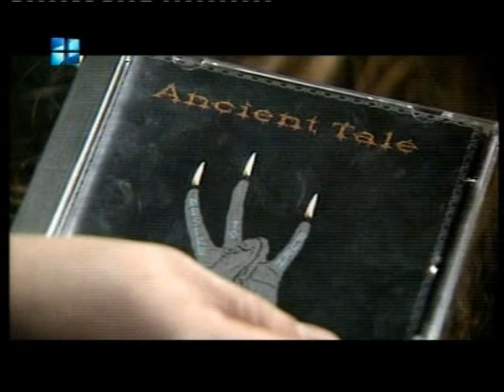Ancient Tale - I am One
LIve perfomance of Theatrical Metal Band "Ancient Tale" 2004